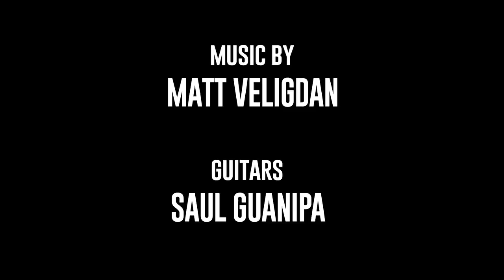Surfcasting at Hoara Beach, Tangiers Morocco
A day at the beach in Tangiers is about more than the fish you catch.
Directed by Matt Veligdan
Featuring Alioui Abdelkoddousse